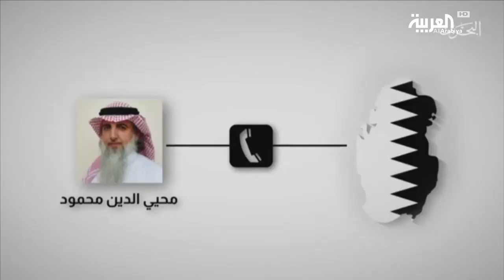نشرة الرابعة I كيف نقض تقرير تلفزيوني بحريني رواية "الجزيرة القطرية"؟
عرض التلفزيون البحريني تقريرا رد فيه على ماوصفه بأكاذيب وادعاءات روجت لها قناة الجزيرة القطرية، من مصادر امتهنت التضليل والتزييف وادعاءات تثير الفتنة.